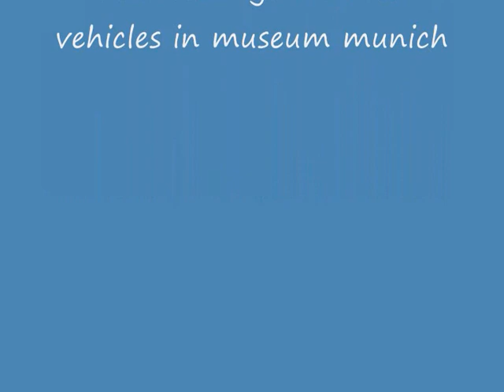Karl Keddys Mustang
Karl Keddy and the sunday afternoon